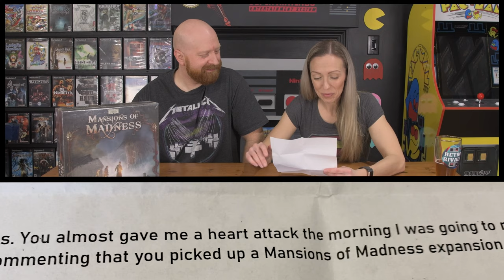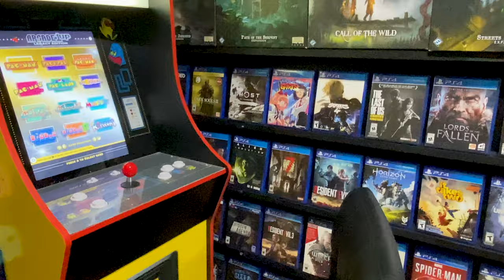A Mystery Package | Who is this from? Retro Rivals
Retro Rivals got a mystery package in the mail but who is this from?!?
This is no joke!
We spent days trying to figure out who this came from because we didn't recognize the name of the sender. Better yet...how did they get our home address?
Then we did what any good detective would do and we turned to Facebook for answers!
When we opened the package and found out what was inside, well there are no words!
I guess you'll just have to watch and find out.

0:00    Who sent this and what is it?
0:51 It's from.
1:36     Item #1 made me really happy
2:11     Item #2 reveal, too much emotion
2:49     There's a note I can barely read
3:48     Thank you is not enough
5:24     Collection complete
6:12     Open invitation /wrap-up

PLEASE PLEASE PLEASE go check out Co-ople of Nerds Fresh (aka Douglas) and Mary.
We love you guys.  Not just because of this but because of the amazing people you are.